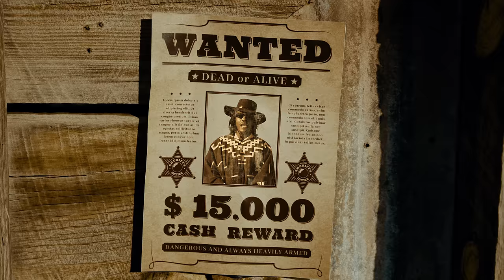Dizzy Wright & DJ Hoppa - Outlaws ft. Chris Webby (Official Music Video)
Tour dates
7/13 - Albuquerque, NM
7/14 - Hobbs, NM
7/16 - San Antonio, TX
7/17 - Dallas, TX
7/18 - Austin, TX
7/19 - Houston, TX
7/20 - Corpus Christi, TX
7/22 - Fort Smith, AR
7/23 - Wichita, KS
8/1 - Missoula, MT
8/2 - Butte, MT
8/3 - Idaho falls, ID
8/4 - Elko, NV
8/5 - Boise, ID
8/6 - Bozeman, MT
8/7 - Billings, MT